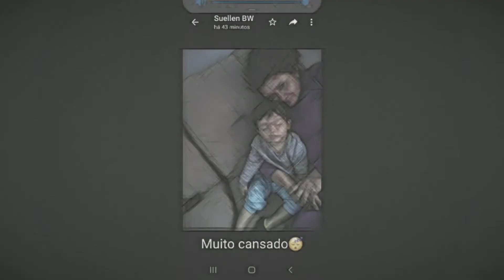Brendon White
Studio Beto Som